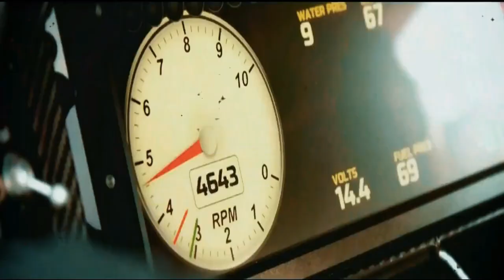Replay 1° Gara Campionato Nascar Daytona Gameplay Full HD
Amici di Youtube vi pubblico settimanalmente ( ogni domenica ) questo mio piccolo campionato personalizzato
della Nascar Series Cup, giocato con il volante della Thrustmaste Ferrari 458 Spider e su Consolle Xbox One, buona visione a tutti.